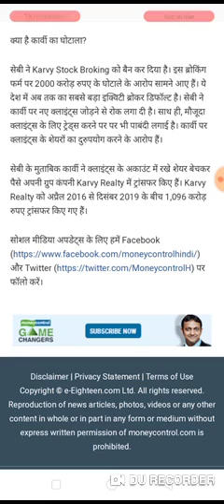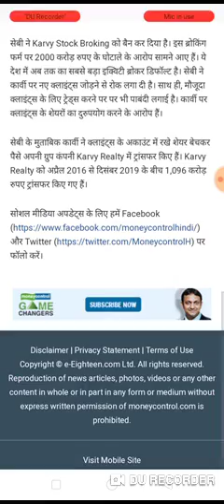karvy stock broking news today,karvy stock broking latest news